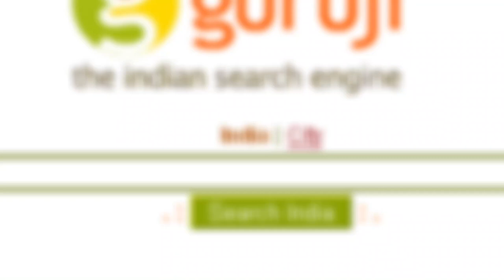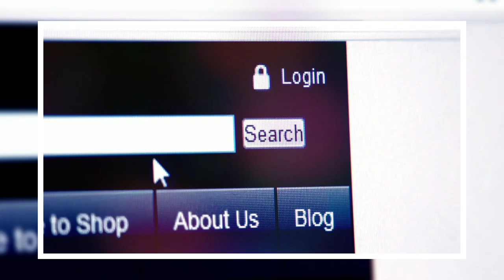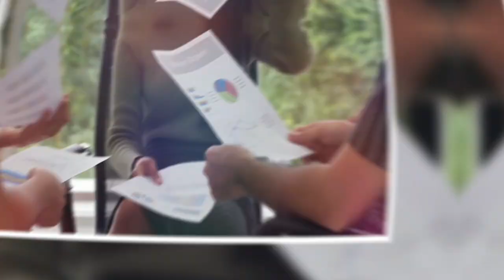Failure Story Of India's Google | Startup Case Study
In this business case study, we are talking about startup failure story of Indian search engine startup 'Guruji.com'. This story is motivational for those entrepreneurs who are really passionate about business. Founder of this startup had good team, funding, popularity and everything they needed to succeed, but they got failed in their entrepreneurial journey, for knowing what went wrong watch the video.

Description- To save some time of passionate people like you, we research for hours and create worth watching business case studies in this playlist.

Description- Contains introduction stories of successful entrepreneurs to inspire you. The videos are fully informative & short duration (nearly 2 minutes) at the same time.

About Channel-
You are going to love this channel if you are an obsessed Entrepreneur, We here talk about aspects of Entrepreneurship like- Business, Marketing, Finance, Tech, Self-Improvement, and more. Thank you for being with me. Be happy and stay healthy.